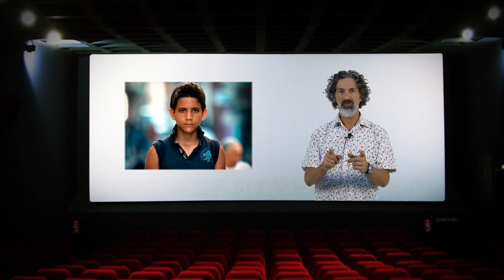Conducta - Una larga tradición de cine cubano y otro, acerca de la educación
Un filme con un gran debutante y una actriz que murió hace poco.

Video producido por: PRAX / Presentación y Realización: Carlos Mario Pineda / Producción: Sebastián Segura / Dirección, Cámara y  Edición: David Domínguez.